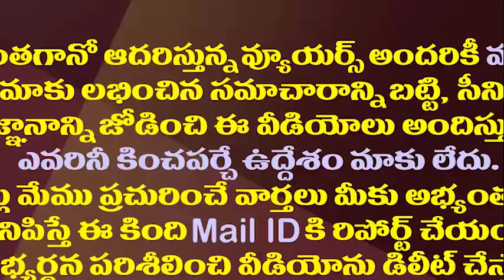ఆ దమ్ము రఘురామకు లేదా..ఈటలతో పోల్చి నెటిజన్ల తూటాలు||Why Raghu ram not taking inspiration as etela